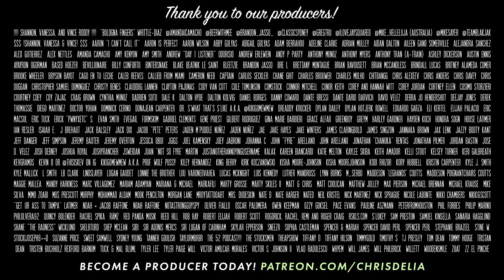The Blockchain Is Nothing (333) | Congratulations Podcast with Chris D'Elia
This week we've got hurricanes in LA, Bradley Cooper's nose, the dumbest lie ever told, and how great is the movie Heat? Seriously. It's so good.

0:00 But the storm's emails!
9:36 Home Depot
13:50 Water stores
17:50 Leg respect
19.22 Spilt Milk
24:15 "Jewface"
30:40 The most distinguished man
31:35 HEAT
38:54 The WORST lie
43:10 Russian Domino's
47:23 NFT go bye bye
1:00:45 The Flash
54:30 The Deserve-It Scale
57:13 Tinder